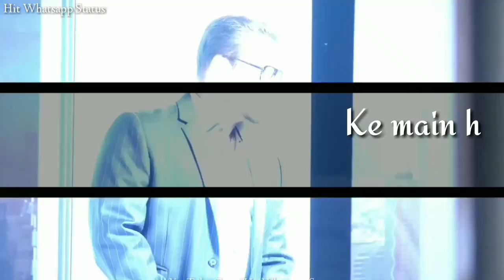Salman khan full screen whatsApp status | salman khan birthday whatsApp status | Salman khan birthda